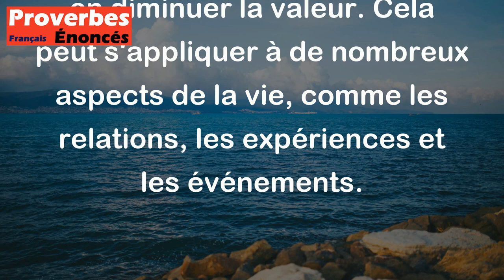Rare et merveilleux n'étonne pas plus qu'une semaine. - Proverbe Africain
Ce proverbe africain suggère que ce qui est rare et extraordinaire peut facilement perdre son effet de surprise ou d'émerveillement s'il est constamment présent ou survenant trop souvent. En d'autres termes, la rareté est ce qui rend quelque chose de merveilleux ou spécial, et sa fréquence ou sa banalité peut en diminuer la valeur. Cela peut s'appliquer à de nombreux aspects de la vie, comme les relations, les expériences et les événements.